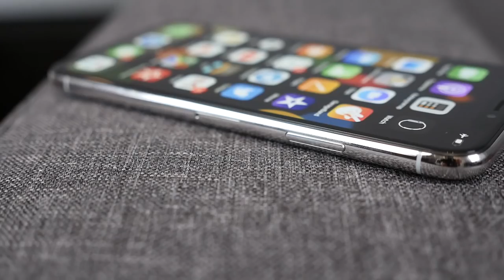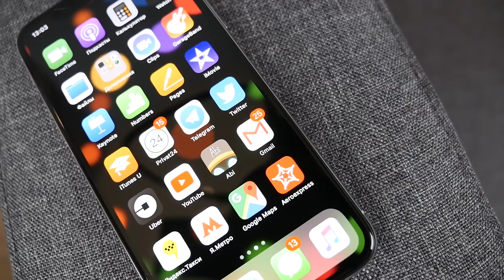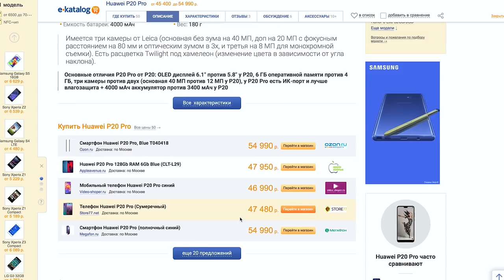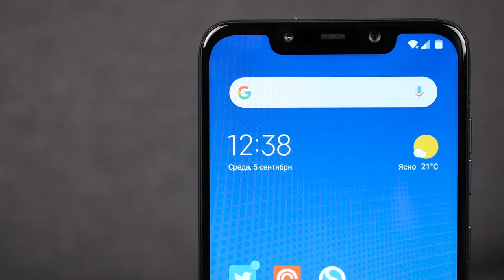Продал "убитый" iPhone X за $800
Сегодня расскажу следующее:
1) Как продать б/у iPhone
2) Как оценивать б/у iPhone
3) На что поменял свой iPhone X